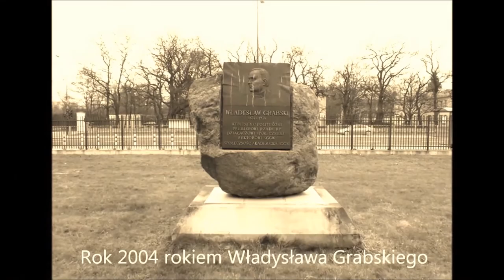MPL praca 61 Śmierć Władysława Grabskiego